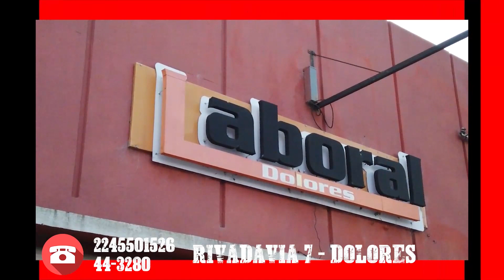Campereando Tv-Prog 5-Brandsen Fiesta De La Posada Dic/ 2021 Bloque 2